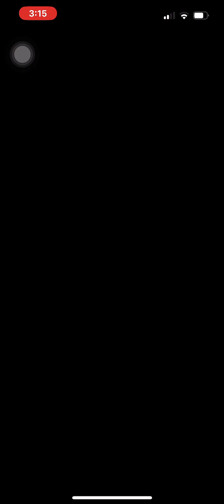Mario Kart Tour The Exploration Tour (2023) Gameplay Part 51